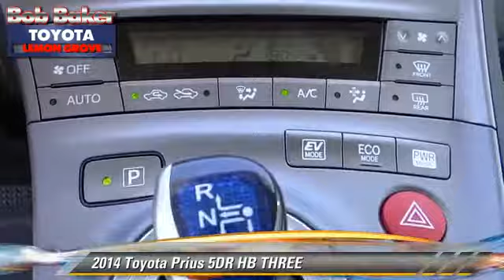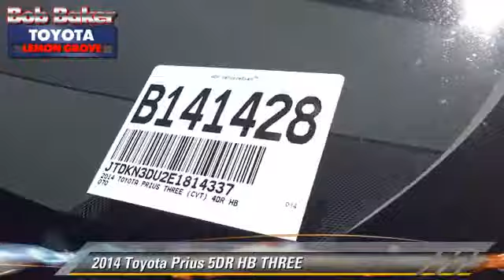Bob Baker Toyota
6800 Federal Blvd near San Diego La Mesa Spring Valley Broadway Heights Redwood Village National City El Cajon CA 91945

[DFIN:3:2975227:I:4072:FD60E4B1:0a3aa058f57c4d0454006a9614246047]